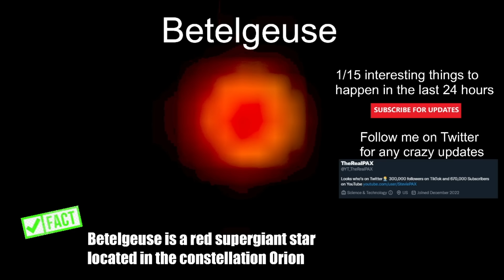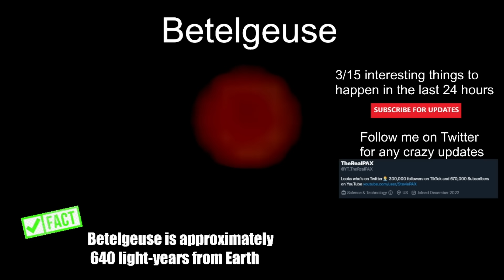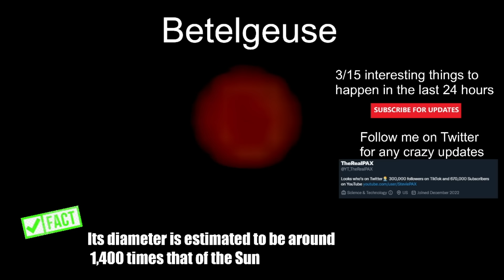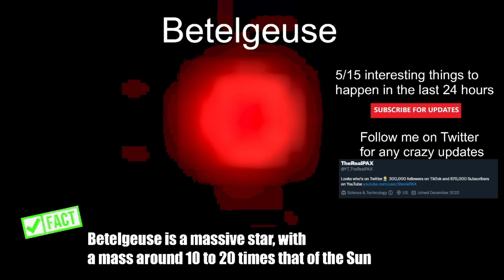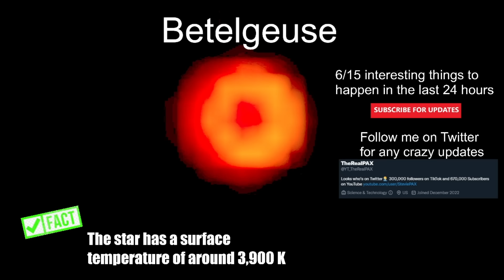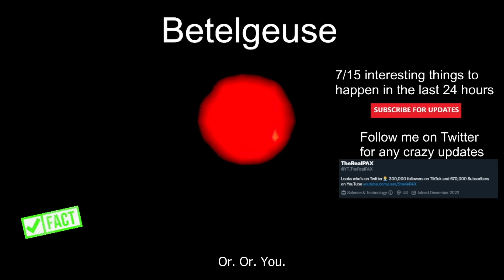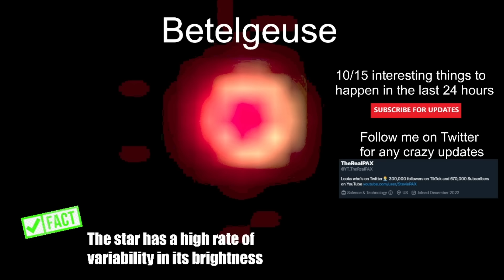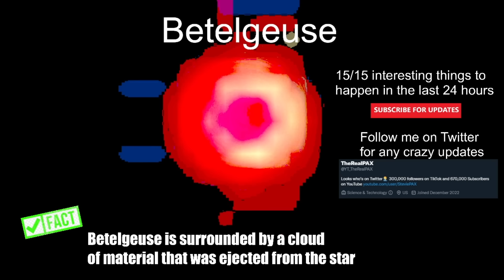Betelgeuse Supernova NEWS! LOOK OUTSIDE! 1/22/2023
Betelgeuse in Orion  could go supernova at any time. The system was predicted in 2023 producing a luminous red nova for the first time in 10,000 years! Betelgeuse is a red supergiant star located approximately 640 light years from Earth in the constellation Orion. It is one of the brightest and most well-known stars in the night sky, and has long been a subject of fascination for astronomers and skywatchers. In recent years, Betelgeuse has garnered even more attention due to speculation that it may be on the verge of a supernova explosion. A supernova is a catastrophic event that occurs when a star collapses and explodes, releasing an enormous amount of energy and light. If Betelgeuse were to go supernova, it would be visible to the naked eye from Earth, even during the day. The explosion of a supernova is a rare and spectacular event, and the explosion of Betelgeuse would be no exception. Astronomers estimate that the explosion could release as much energy as the sun produces in 10 billion years, and the light from the explosion would be so bright that it would temporarily outshine the entire Milky Way galaxy. While it is impossible to predict exactly when Betelgeuse will go supernova, it is thought to be relatively close to the end of its life. Some estimates suggest that it could explode within the next 100,000 years, while others suggest that it could be much sooner. Regardless of when it occurs, the explosion of Betelgeuse will be a truly remarkable sight, and a once-in-a-lifetime event for anyone lucky enough to witness it.

Equipment used:
 My Celestron - NexStar 8SE Telescope - Computerized Telescope
OBS for Live streaming.
I have and own the copyright to everything on this stream or video.